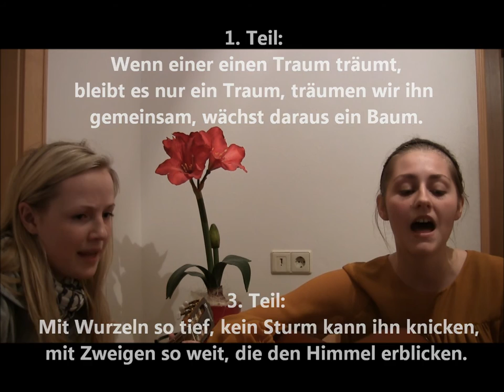Wenn einer einen Traum träumt.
Wenn einer einen Traum träumt  (Kanon)

1. Wenn einer einen Traum träumt,
bleibt es nur ein Traum,
träumen wir ihn gemeinsam,
wächst daraus ein Baum.

2. Glaub an ihn,
gib ihm Zeit,
und dein Traum
wird Wirklichkeit.

3. Mit Wurzeln so tief,
kein Sturm kann ihn knicken,
mit Zweigen so weit,
die den Himmel erblicken.